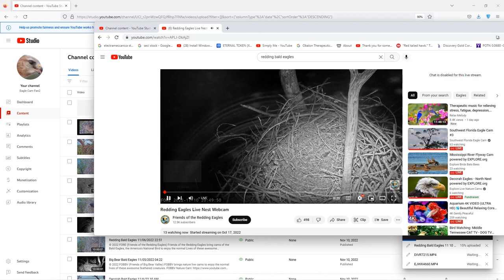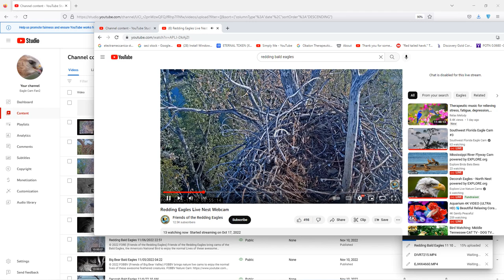Redding Bald Eagles 11/10/2022 23:49